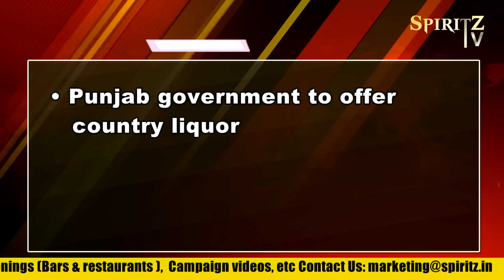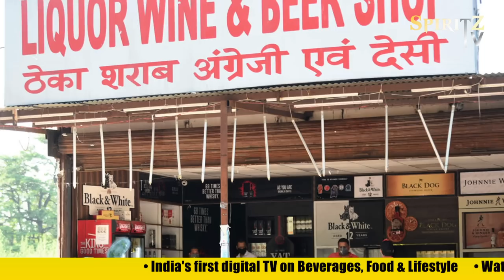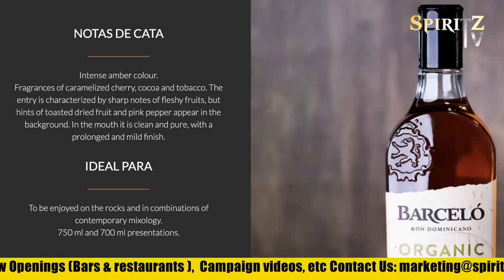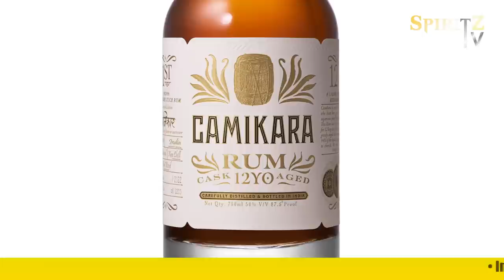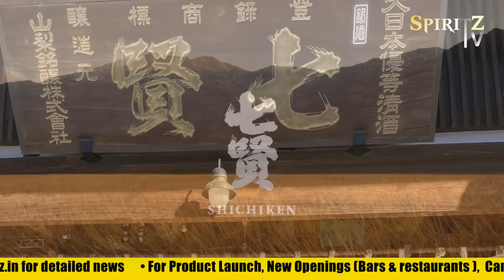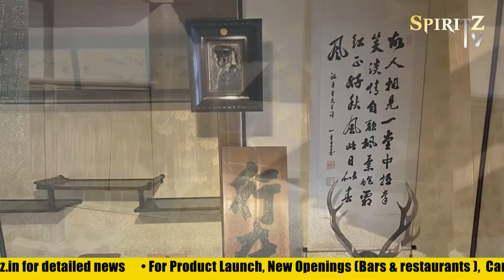SPIRITZ TV | News This Week | Bulletin-73 | Beverages, Food & Lifestyle Industry Updates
SPIRITZ TV | News This Week | Bulletin- 73
|| Bringing the weekly updates on the Beverages, Food & Lifestyle only on Spiritz TV ||